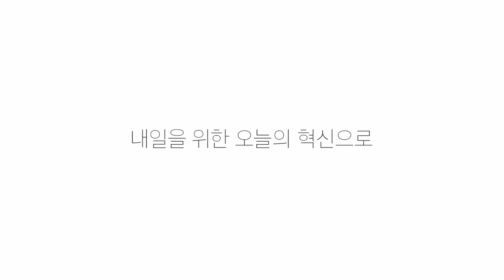Google for Korea | 스타트업 기회를 그립! | 구글 스타트업 캠퍼스와 함께 성장한 스타트업 이야기, 지금 확인하세요!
내일을 위한 오늘의 혁신으로 함께 성장하는 대한민국과 Google

수많은 스타트업들을 지원하는 구글 스타트업 캠퍼스!
구글 스타트업 캠퍼스는 스타트업들이 서로 교류하고, 새로운 것을 만들어내며, 함께 성공할 수 있는 활성화된 커뮤니티를 조성해 나가고 있습니다.
구글 전문가들과의 심층 프로그래밍을 통한 구글 최고의 리소스를 스타트업에 제공하고자 합니다.

Google 과 함께 성장한 스타트업, 개발사의 이야기! 지금 바로 확인하세요!